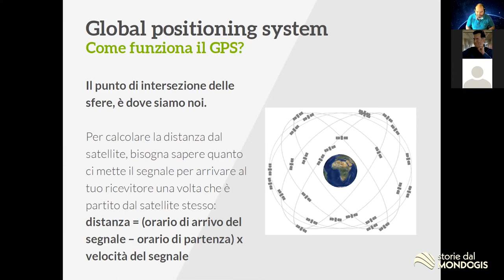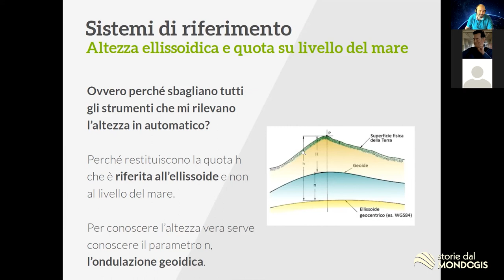Introduzione al GPS. Minicorso introduttivo GIS per ciclisti ed escursionisti!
Come funziona il GPS? La posizione che ricevo di quanto sbaglia? Cosa sono quota ellissoidica e ortometrica?

Questo video è estratto da un breve corso che ho tenuto qualche tempo fa.

Se volete approfondire qualche argomento lasciate un commento sotto il video :)

Storie dal Mondo GIS vi farà conoscere i sistemi informativi geografici, offrendovi alcuni spunti di riflessione per affrontare al meglio questo importante settore che coniuga geografia e informatica.